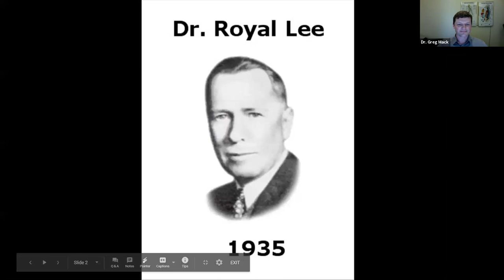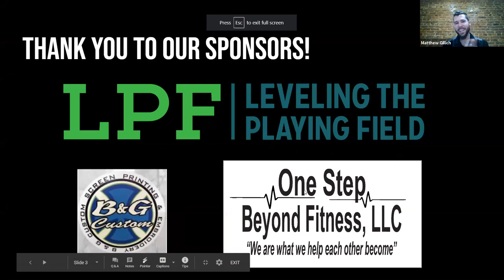Reign Talks! with Dr Greg Mack